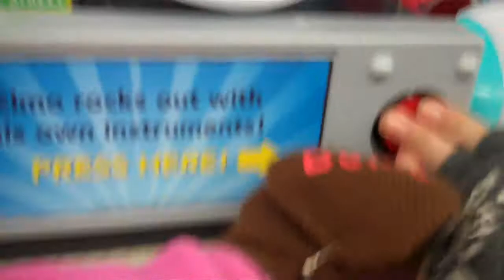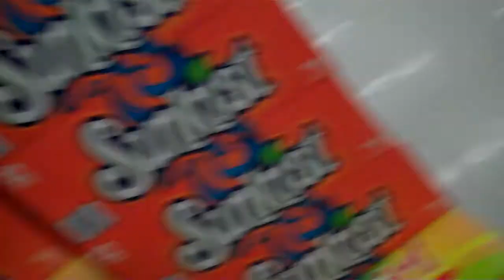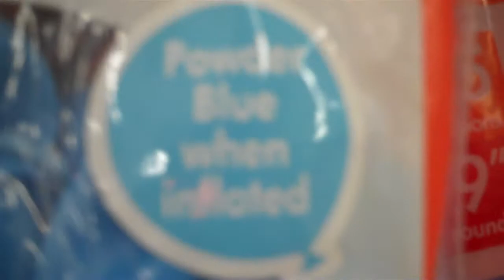kmart aventure ;D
me and my cousin frankie have a kmart adventure ;D